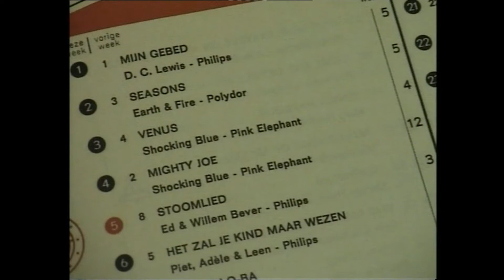Shocking Blue - Venus ( Video 1970 Dutch TV In Typical " Hollandse " Style Stereo Remastered )